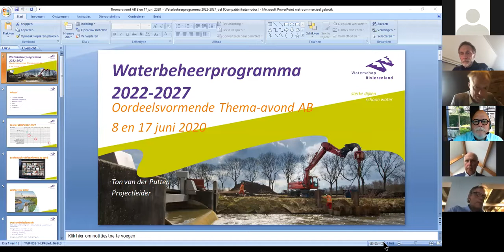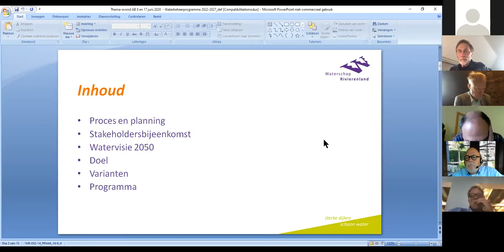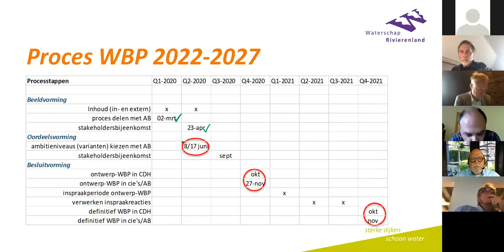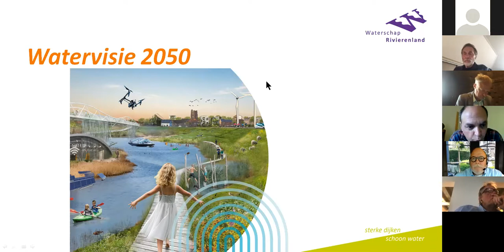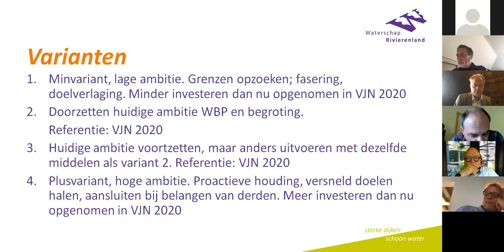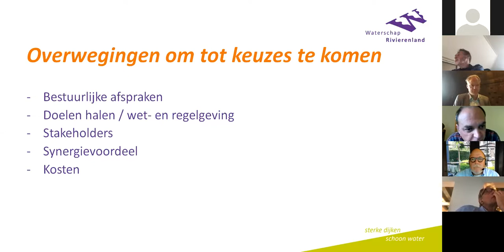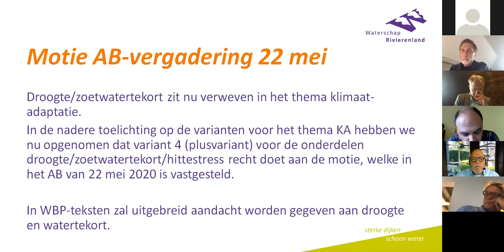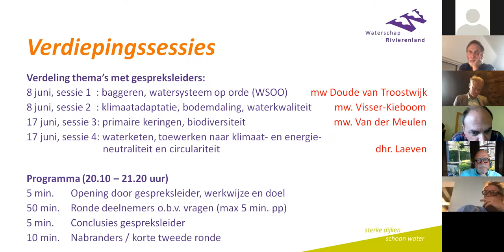Thema-avond Waterbeheerprogramma 20220-2027- plenair en deelsessie 2